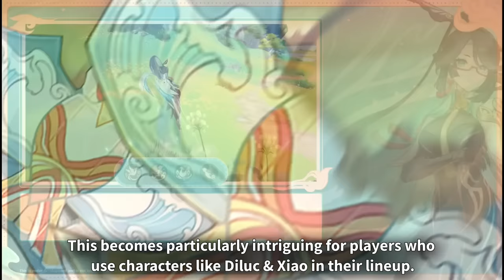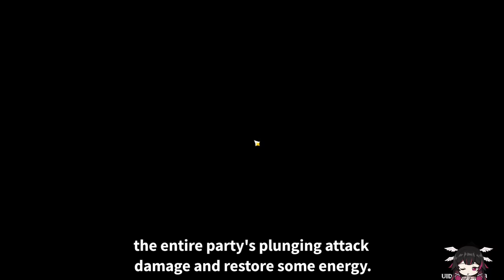Should you pull for Xianyun/Cloud Retainer? XIANYUN F2P BUILD (Pre-Release Analysis) -Genshin Impact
Xianyun is joining the playable character roster as  in Version 4.4. During the livestream, we saw her gameplay & kit, that has given us an idea of her role in the game. She is a 5-star Anemo unit that uses a Catalyst.

Her kit is controversial, while some players like it, others have shown disapproval. So now the question is, whether or not you should pull for her, especially the F2P players.

Xianyun's potential lies in her unique kit that combines potent healing abilities with support for plunging attacks. Being a powerful healer makes her a valuable asset, especially for those lacking characters like Baizhu or Kokomi in their party.

Her Elemental Burst not only provides instant healing to the entire party but also grants continuous healing over time, similar to jean. And Since her buff and healing scale on her Attack, it will be easier for you to build her without sacrificing one thing for the other.

The key aspect that sets Xianyun apart, is her ability to enhance plunge attack damage for other characters. This becomes particularly intriguing for players who use characters like Diluc and Xiao in their lineup. Despite Diluc's reliance on elemental infusions, he benefits from Xianyun's plunge attack buff. Xiao being the sole character in the game centered around plunge attack damage, synergizes well with Xianyun's plunge attacks.

Some players might raise questions about the applicability of Xianyun's plunge attack buff. Others argue that even without the benefit of her buffs, her healing makes her a valuable addition. So you may consider pulling for Xianyun for her healing abilities, rather than her plunge attack support.

Xianyun's Elemental Skill allows her to do a high jump and a short glide which will be useful in mountain terrain, such as the upcoming Chenyu Vale. This skill will help a lot of players who don't have wanderer.

The decision to pull for Xianyun depends on individual preferences and team compositions. If you prioritize exploration and want a character who you can have fun with while exploring different areas, you should totally go for her.

But if you don't focus on exploration or use characters that focus on Plunge Attacks, her buffs will be useless for you and her value as a dedicated support will be less, especially if you don't have xiao & Diluc.